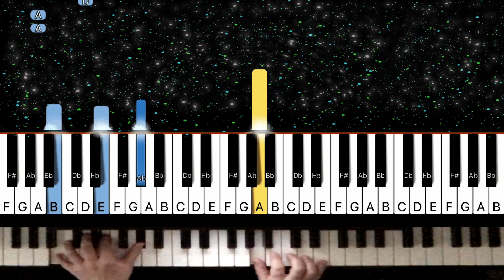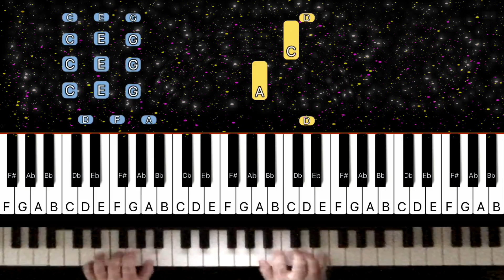BLOOD IN THE WATER - Grandson Piano Tutorial Cover by Marina Kirova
Hi there! 🎵
Here is a piano tutorial of the song BLOOD IN THE WATER by Grandson.